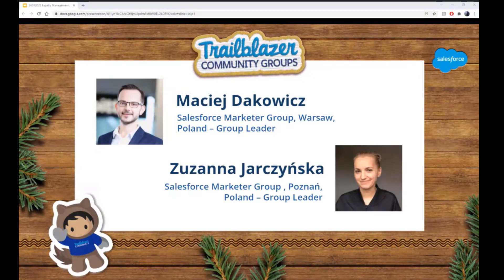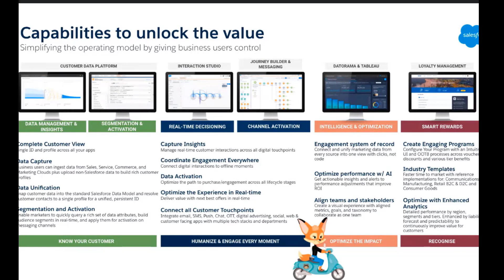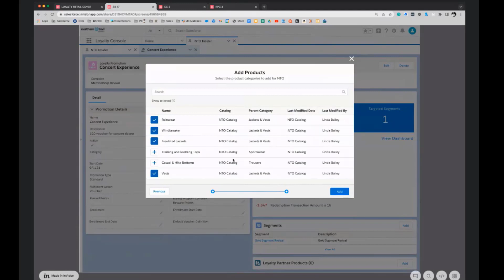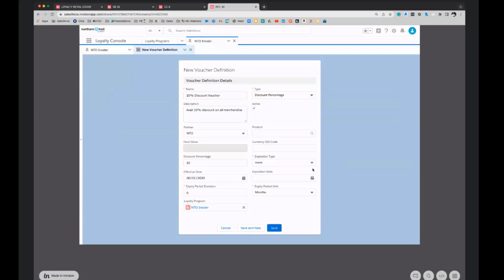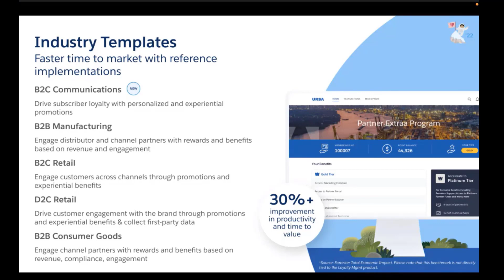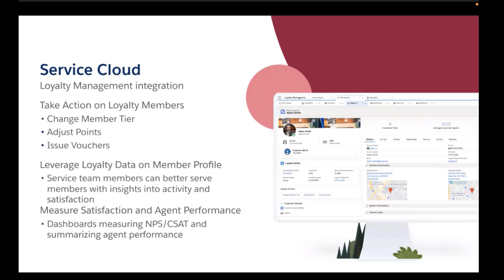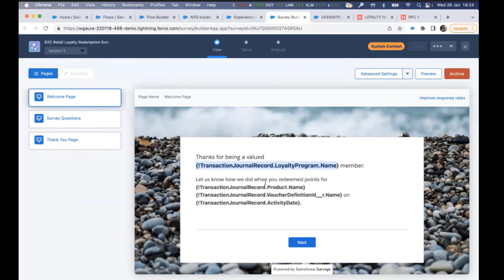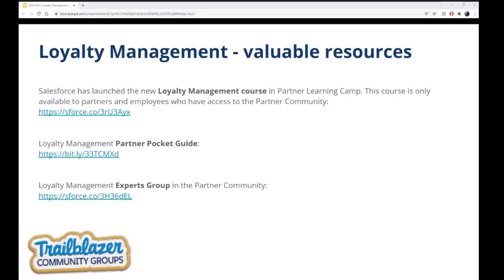Salesforce Loyalty Management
Trailblazer Community Group meeting: Salesforce Loyalty Management walk-through and a demo